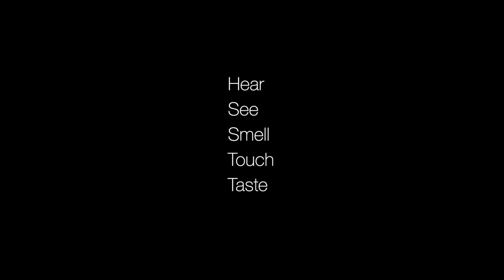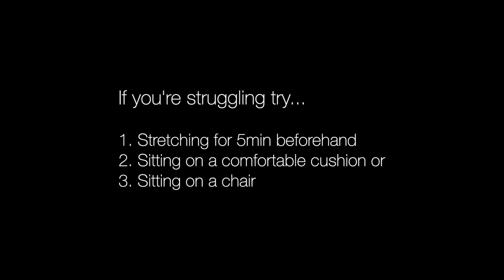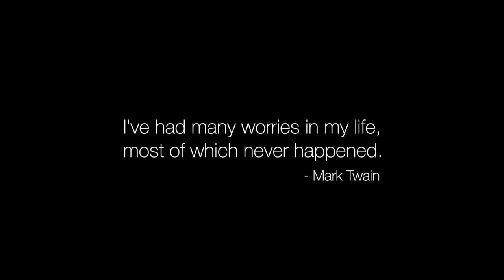HOW TO | The Best Ways to Stop OVERTHINKING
📝 Description:
Here are the best ways I've found to overcome overthinking. I don't claim to be a psych but I've worked in the mental health space and have found these techniques to be useful to many including myself.

⌛ Timestamps:
0:00 - Intro
0:56 - Be Present
1:55 - Meditate
3:58 - Introspection
5:12 - Conclusion